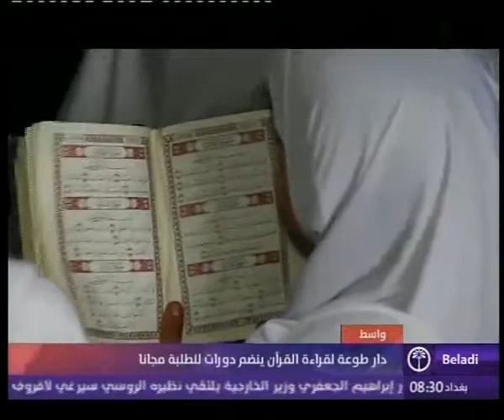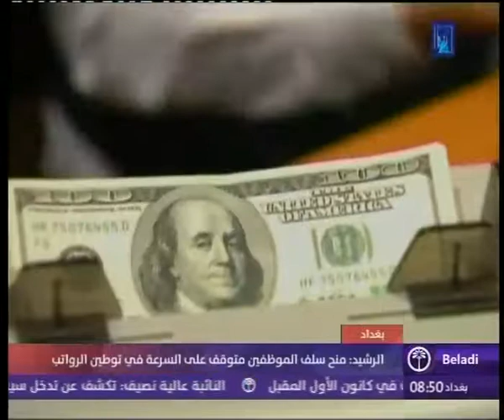نشرة أخبار الثامنة صباحا || 28_2018